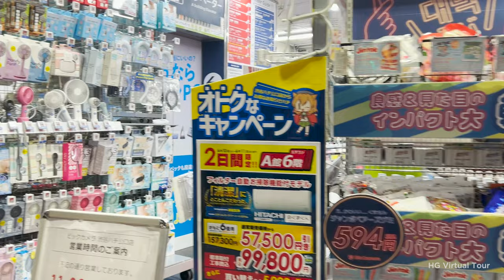Watch the BUSIEST CROSSING in the World! | SHIBUYA CROSSING Tokyo Japan Walking Tour June 2023【4K】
Immerse yourself in the bustling energy of Tokyo with our Shibuya Crossing Tokyo Japan Walking Tour. Witness the mesmerizing spectacle of thousands of pedestrians converging at the world's busiest intersection, while discovering hidden gems and vibrant street culture along the way.